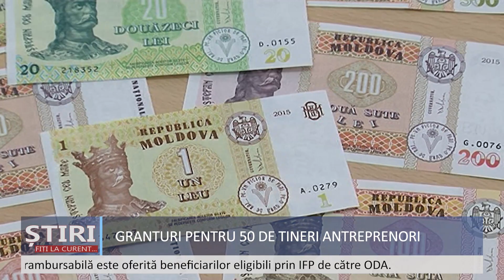Finanțare nerambursabilă pentru 50 de tineri antreprenori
50 de tineri antreprenori vor beneficia de granturi de până la 265 de mii de lei.